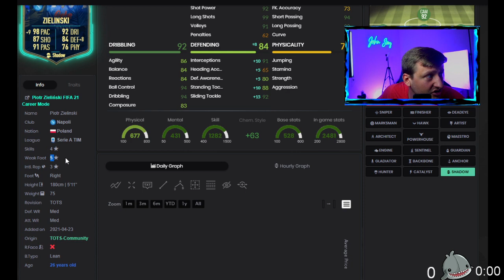Zielinski TOTS | Player Review | Team of the Season | FIFA 21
- for private/tutoring/coaching

* Only $5 member access

We stream just about everyday. 7PM UK.